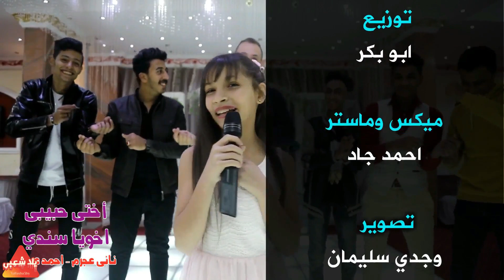كوكتيل اغاني افراح 2023 " اغاني رقص افراح حماسية جدا | اغاني شعبي 2023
اغاني رأس السنة 2023
البوم اغاني افراح 2023" احمد عبيه
اغاني رقص افراح حماسية جدا

كلمنا على واتس آب | 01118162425
●  يلاشعبى تقدم " اغاني شعبي - اغاني افراح اسلامية - مهرجانات شعبي - اغاني اطفال - كليبات اسلامية - اناشيد اسلامية - اغاني عيد الام - اغاني حزينة ,كما تساعد في دعم المواهب الجديدة في الغناء والانشاد والمهرجانات  من جميع انحاء مصر والوطن العربي.
ــــــــــــــــــــــــ
● ماتنساش تكتب رأيك في الكومنتات واشترك وفعل الجرس 🔔
YouTube official channel Yalla Sha3by
Management director  Ahmed Obaya

يلا شعبي:
اغاني شعبي ✓ استماع و تحميل البومات ✓ مشاهدة كليبات ✓ تحميل البوم شعبي الجديد ✓ مجانا و بدون تسجيل مهرجان2020 اجدد اغاني شعبي 2020 مهرجانات 2020 اغاني 2020 اجدد اغاني مهرجانات الحصري تحميل كوكتيل مهرجانات 2019 مهرجانات مولعة التكاتك اجمل اغاني شعبي 2019 Mp3 تحميل اغاني مهرجانات وتحميل البوم مهرجانات الجديد من سمعنا يلا شعبي.